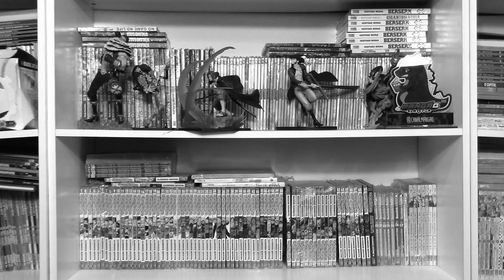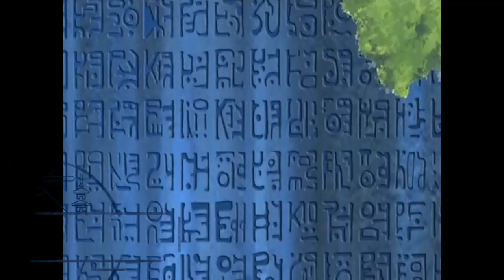A LENDA A ESPREITA - O PASSADO DE ZORO E OS MISTÉRIOS DO ARCO DE WANO (ATÉ AGORA) ONE PIECE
ONDE COMPRO MINHAS FIGURES?

TWITER:  @EvandroFuzari